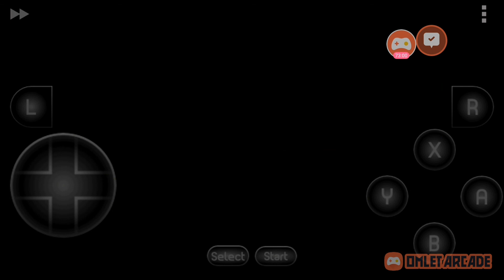NINJA GAIDEN 2 LÀ MỘT GAME QUÁ HAY 😎